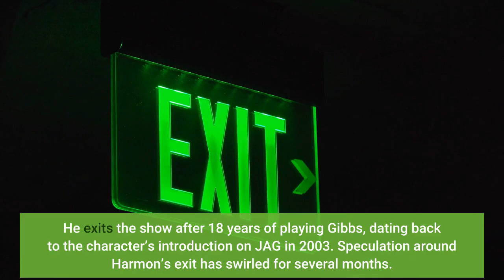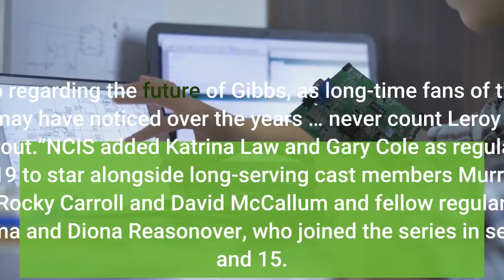‘NCIS’ Says Goodbye to Mark Harmon After 18 Years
Leroy Jethro Gibbs has worked his last case. Monday’s episode of NCIS was Mark Harmon’s final one as the lead of the long-running CBS procedural. He exits the show after 18 years of playing Gibbs, dating back to the character’s introduction on JAG in 2003. Speculation around Harmon’s exit has swirled for several months. He signed a deal to continue with NCIS (on which he’s also an executive producer) for its 19th season, but that deal was only to return in a limited capacity, as The Hollywood Reporter noted in June. Monday’s episode, the fourth of season 19, concluded with Gibbs — who was nearly killed in a boat explosion in the season 18 finale — opting not to return to his job in NCIS. “I’m not going back, Tim,” Gibbs told Special Agent Timothy McGee (Sean Murray). “I’m not going back home.” Instead, Gibbs opted to remain in Alaska, where he and McGee tracked down a hitman hired by a mining company. Though Harmon is leaving the series, CBS’ longest-running and most watched current scripted show, executive producer and showrunner Steven D. Binder left the door open for Gibbs to return sometime in the future.“As an executive producer and dear friend, Mark continues to be an integral part of the fabric of the show,” Binder said in a statement. “Our north star has always been staying true to our characters, and that truth has always guided the stories we tell and where those characters go. So regarding the future of Gibbs, as long-time fans of the show may have noticed over the years … never count Leroy Jethro Gibbs out.”NCIS added Katrina Law and Gary Cole as regulars for season 19 to star alongside long-serving cast members Murray, Brian Dietzen, Rocky Carroll and David McCallum and fellow regulars Wilmer Valderrama and Diona Reasonover, who joined the series in seasons 14 and 15.